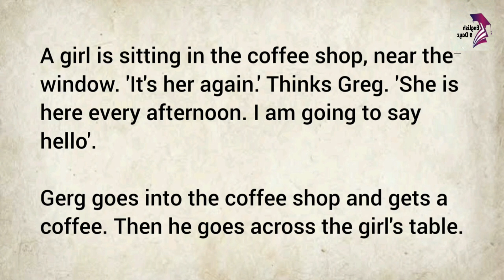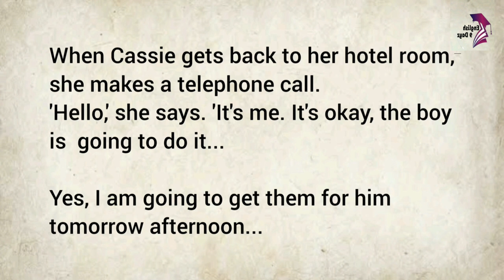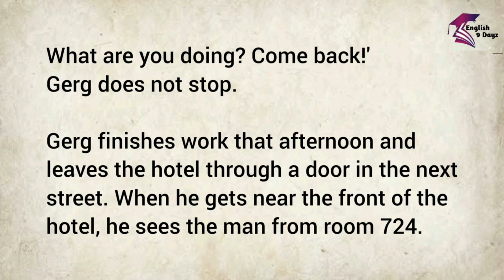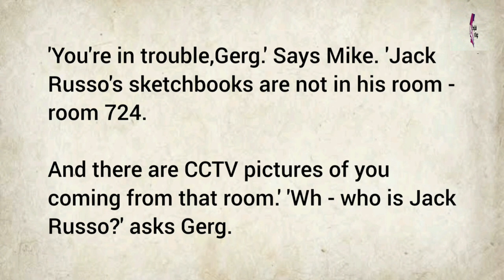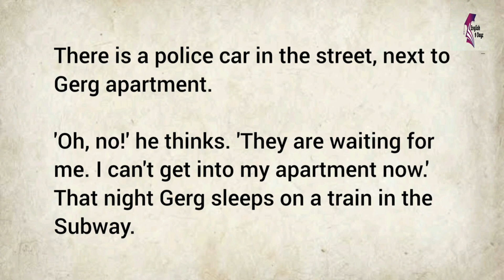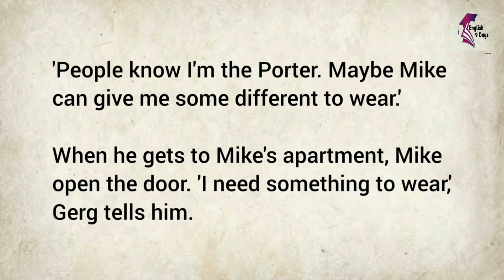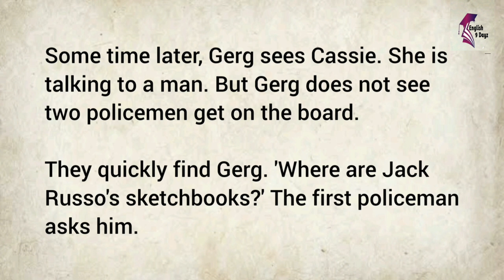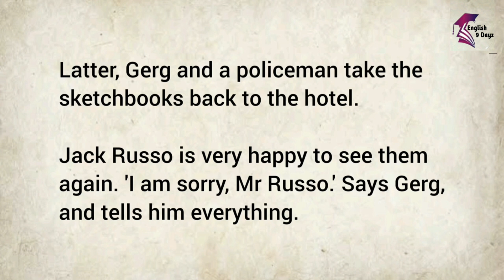Improve your English ⭐ English Story - A girl in a cafe - The Stolen Sketchbooks | Level 3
A girl in a cafe - The Stolen Sketchbooks. With this we will be improving our English speaking. Listen carefully and repeat.